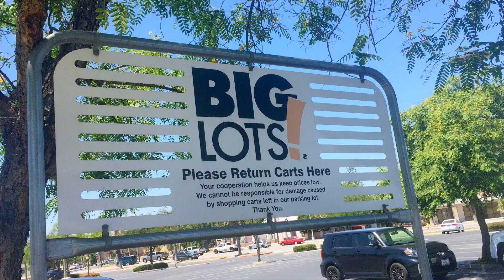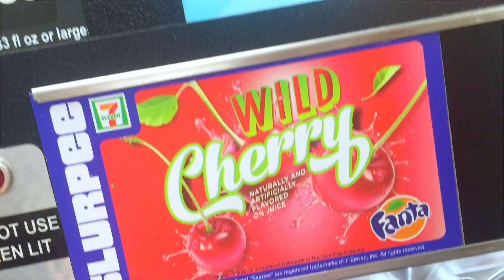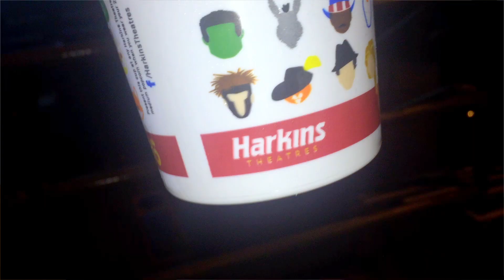JAWS IN THE THEATRE!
awe|struck|editing - vlog week 012: 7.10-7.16

This week I sang on the worship team, celebrated 7/11 day, saw Jaws on the big screen, hosted a podcast, rehearsed with my BFF for worship, had dinner with friends and saw Mike and Dave Need Wedding Dates.

My goal is to create a weekly vlog. Not just to give you a small glimpse into my painfully simple life but to continue in my pursuit to CREATEMORE and to JUSTMAKESOMETHING.